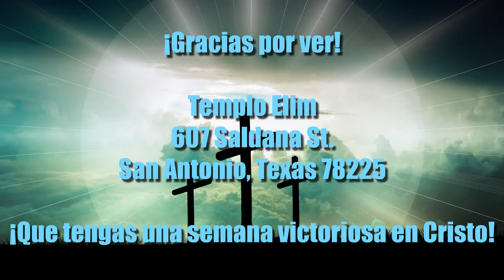Devocional semenal 11 nov 2020